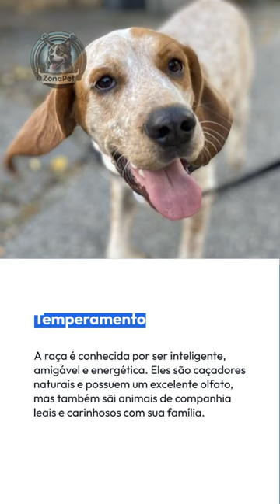Cão da Raça American English Coonhound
Seja bem-vindo ao canal ZonaPet!
Aqui você encontrará informações valiosas sobre animais de estimação.

Seja você um apaixonado por cães, gatos, aves ou outros animais, nós temos o conhecimento e a paixão para ajudá-lo a conhecer melhor seu amigo de quatro patas.

Juntos, vamos explorar o maravilhoso mundo dos animais de estimação e aprender como tornar a vida deles ainda mais feliz e saudável.
Não perca nenhum de nossos vídeos!